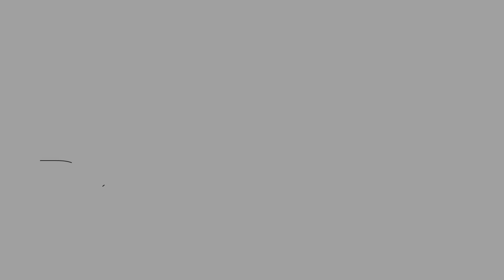OPod Tube House | James Law | Episódio 28 | DressCHANNEL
Daniel Ribeiro apresenta no DressCHANNEL de hoje, a OPod Tube House, uma unidade habitacional de baixo custo, projetada a partir de dois tubos de concreto pelo arquiteto James Law, para aliviar os problemas de habitação de Hong Kong.